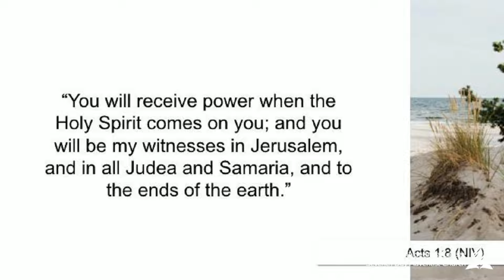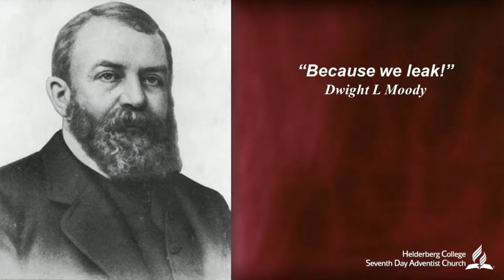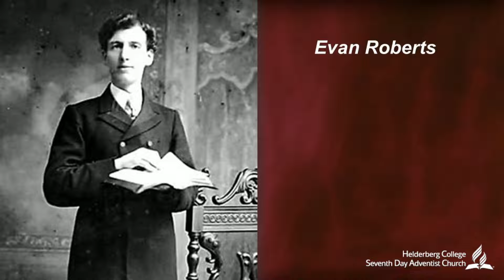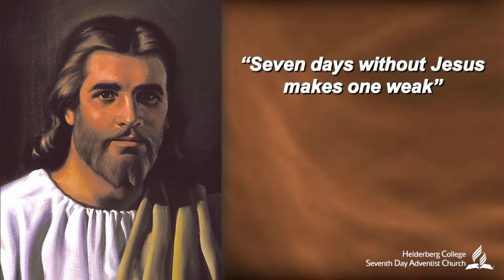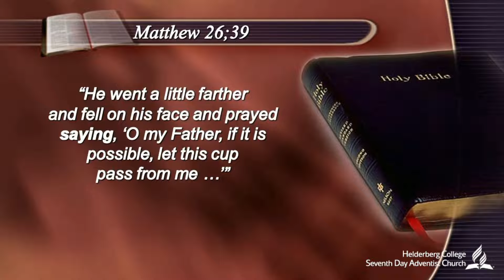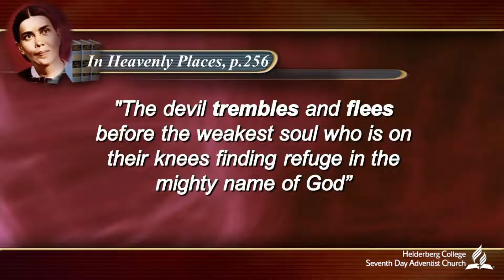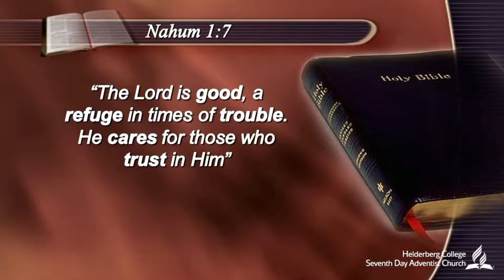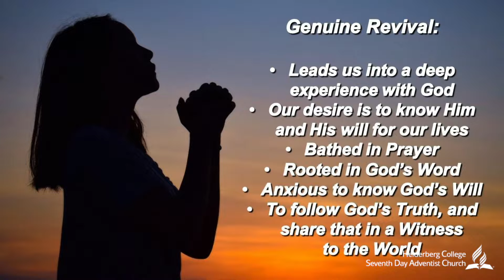2022.08.06 - Ps Peter Dalbock - Reigniting the Flame